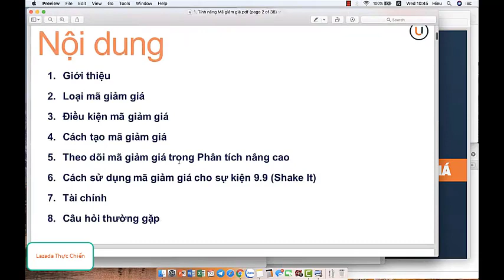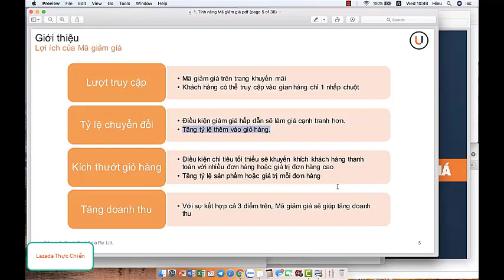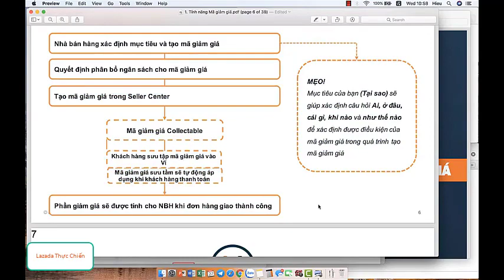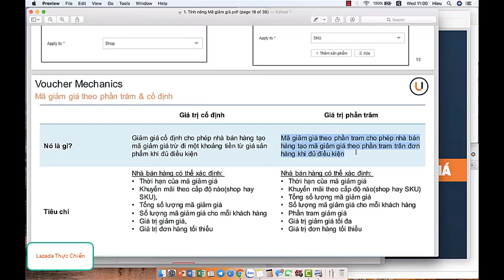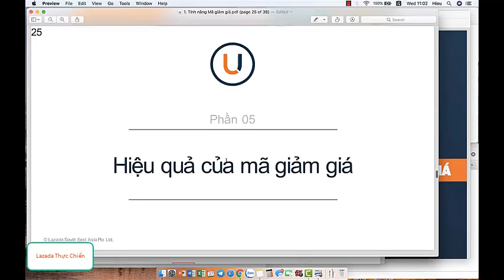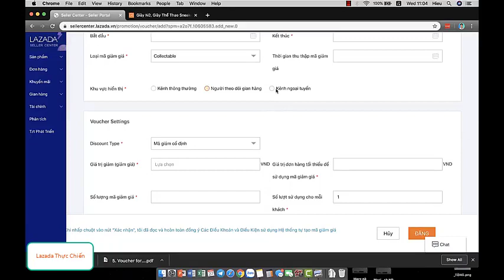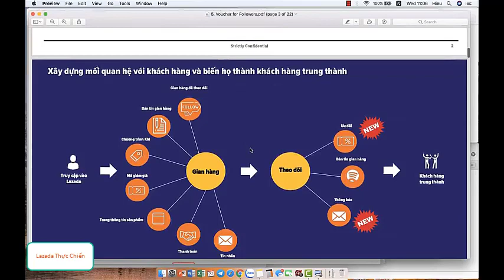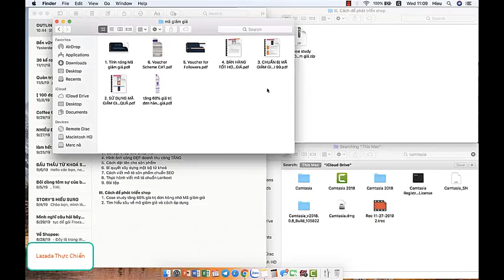Tìm hiểu và mã giảm giá trên Lazada và cách áp dụng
- Chia Sẻ kinh nghiệm kinh doanh online và digital marketing trên các nền tảng Facebook, Youtube, Titok và các sàn thương mại điện tử như : Shopee, Tiki, Lazada, Sendo tôi tin rằng với những kiến thức và kinh nghiệm marketing thực chiến của tôi sẽ giúp ích được cho các bạn trong quá trình các bạn kinh doanh online và kiếm tiền online trên internet.